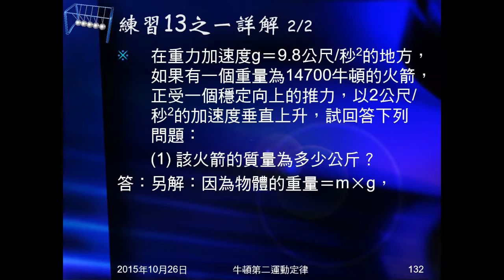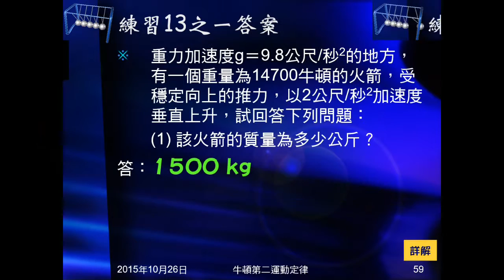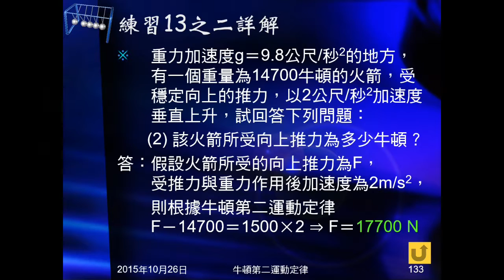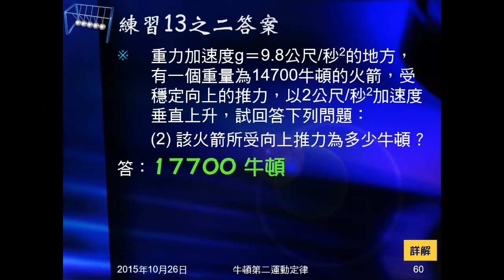104學年國三理化＿牛頓運動定律29：練習13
火箭受向上推力，給重力加速度、重量（以牛頓為單位），求質量及向上推力。